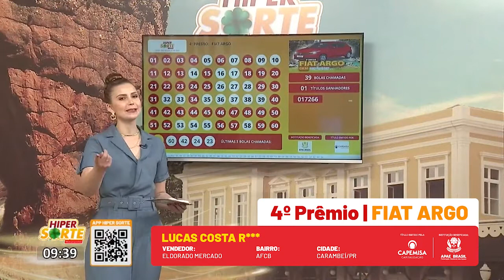Ganhador Hiper Sorte | 4º Prêmio | 22/08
Teve ganhador do Hiper Sorte em Carambeí no último domingo! O Lucas Costa levou um FIAT ARGO no quarto prêmio. Você pode ser o próximo premiado: compre seu título e participe! 💰